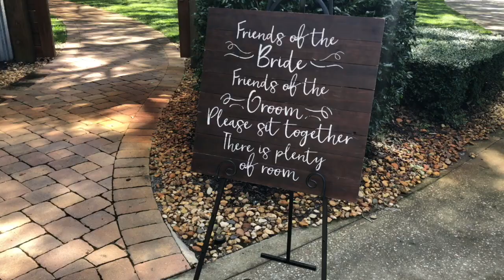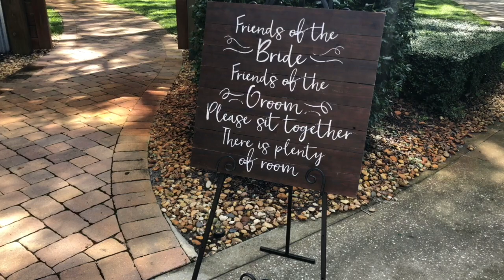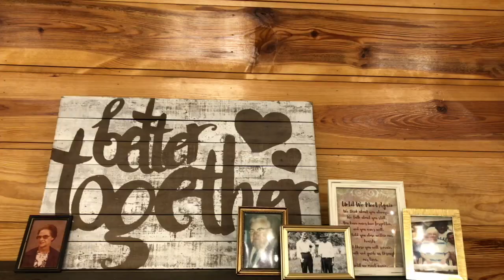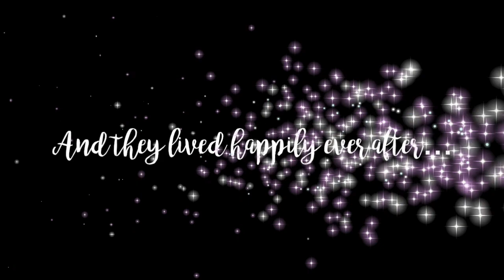Jen & Joey’s Wedding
Jen & Joey got married at Club Lake Plantation in Apopka, Florida on September 28, 2018.